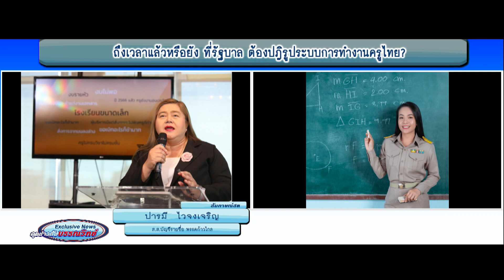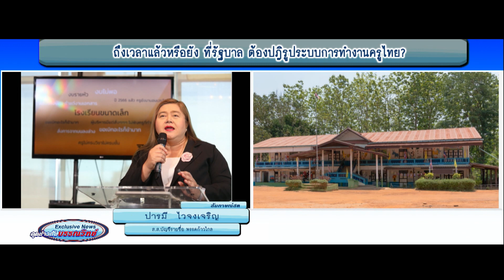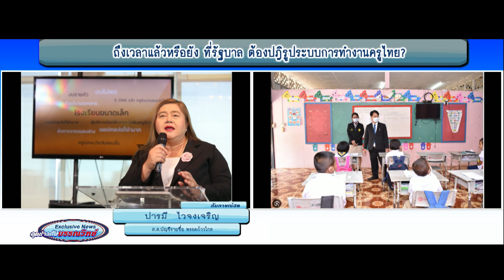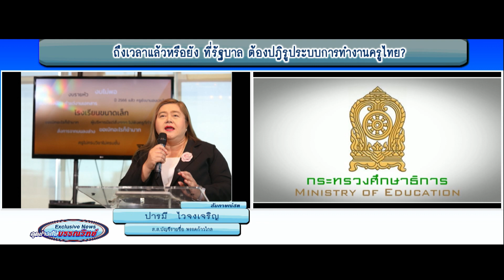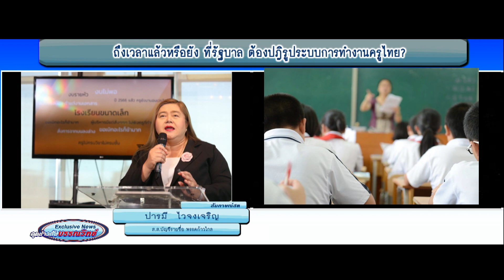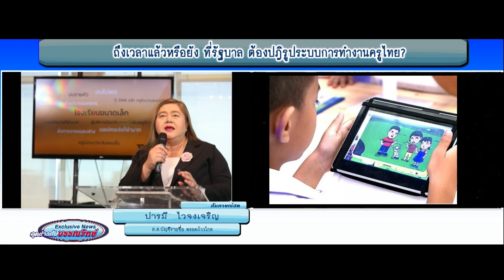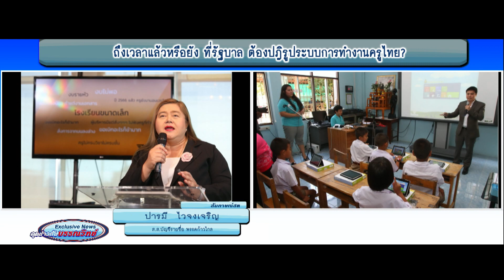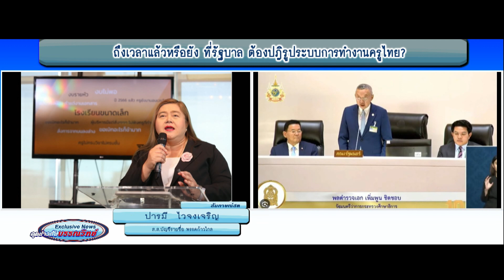ปารมี ไวจงเจริญ ถึงเวลาแล้วหรือยัง ที่รัฐบาล ต้องปฎิรูประบบการทำงานครูไทย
คุยข่าวกับบรรณวิทย์ Exclusive News
พบกับ พล.ร.อ.บรรณวิทย์ เก่งเรียน   / เนตรณดา จักษุสุวรรณ
ทุกวันจันทร์-ศุกร์ เวลา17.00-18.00 น.
 Facebook : ช่อง 13สยามไท สถานีข่าว Youtube :   /  @13siamthaitvhd